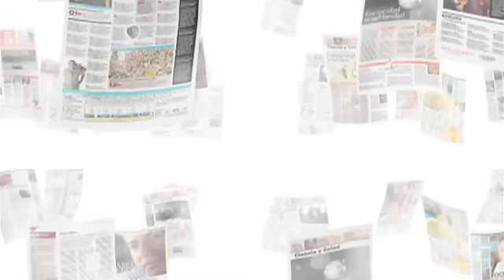Humberto Galindo presenta sus canciones.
28/ago/2010 El compositor Humberto Galindo presentó sus canciones el pasado jueves en la plaza del compositor ante un nutrido público.